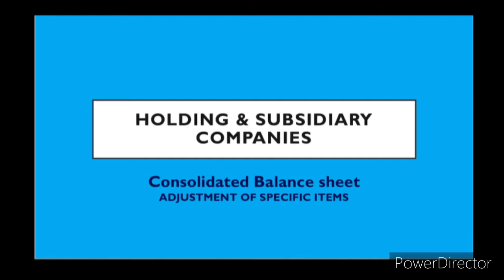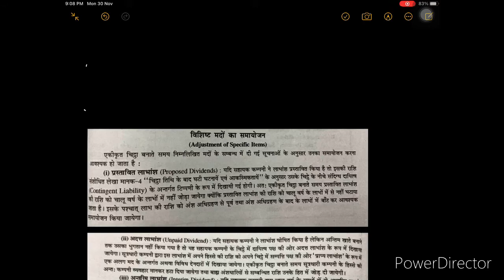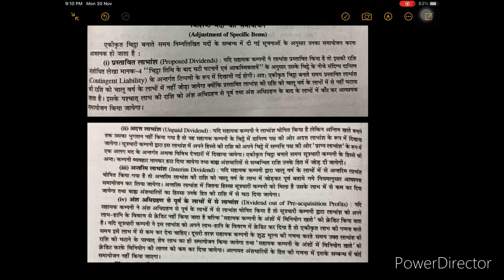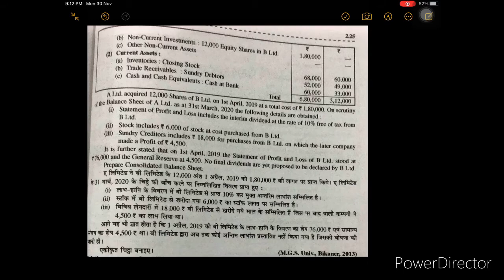ADJUSTMENT OF SPECIFIC ITEMS- Consolidated Balance sheet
Advanced Accounting, B.com part 3rd